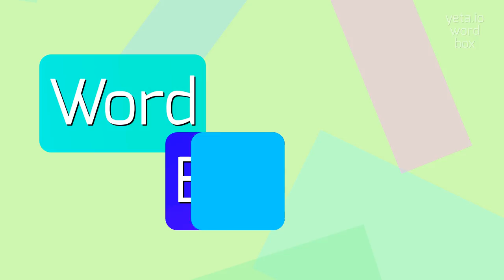How to say "flourescent"! (High Quality Voices)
Watch in this video how to say and pronounce "flourescent"!